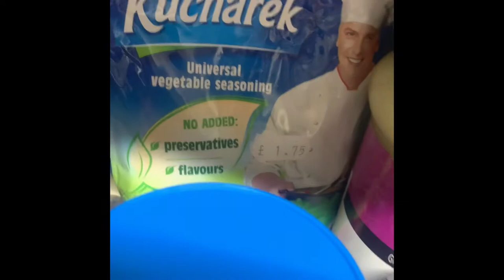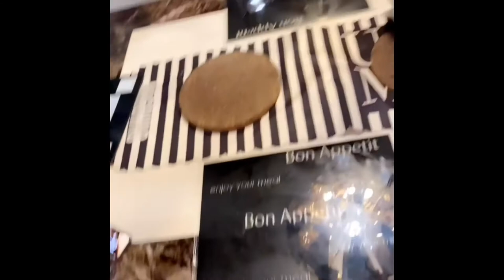MBIZO , MBISI YA KO KAUKA, MAYEMBO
Voice over in lingala